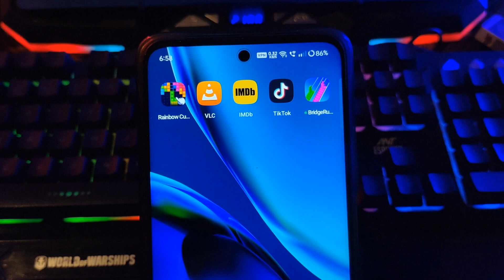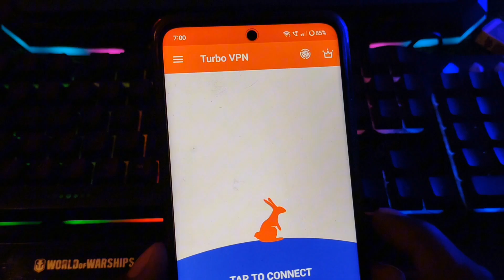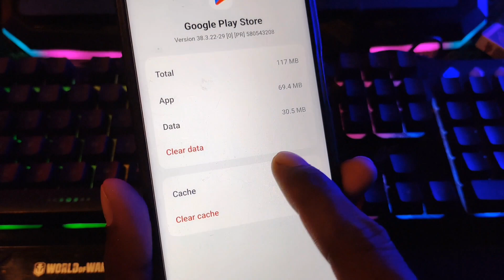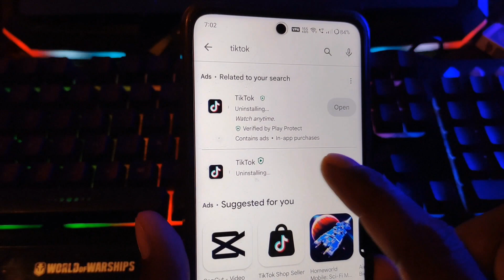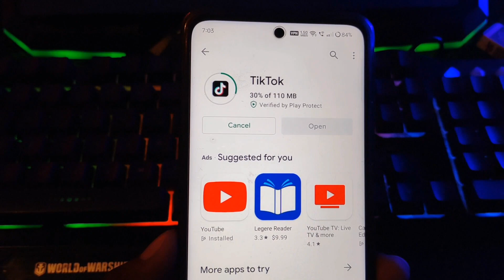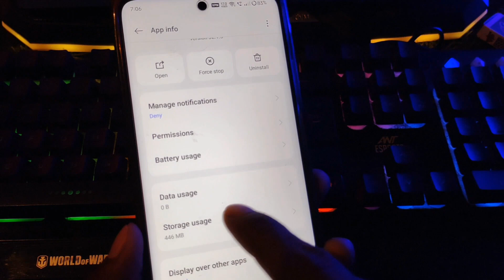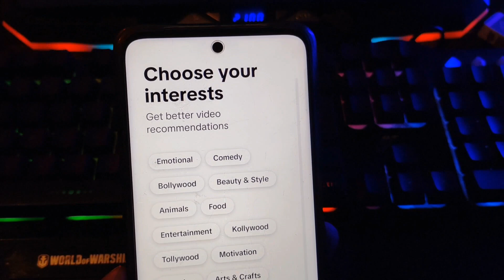how to use tiktok after ban | how to play tiktok in nepal | aba tiktok kasari chalaune | tiktok band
nepal ko tiktok india ma kasari chalaune
nepal ko tiktok id india ma kasari chalaune
nepal ma tiktok kasari chalaune
how to download tiktok after ban
Nepal ma aba TikTok chlxa
How to play TikTok in Nepal
tiktok kasari chalaune nepal ma
nepal ma kasari tiktok chalaune
nepal ma tiktok kasari chalaune 2023
how to install tiktok in Nepal
nepal me tiktok kaise chalaye
how to use tiktok after ban in nepal
tiktok kasari chalaune
vpn bata tiktok kasari chalaune

How to use tiktok after ban in India | Tik Tok Kaise Chalaye 2024 | how to use tik tok in nepal

Hello friends is video me aap sabhi ko bataya hu ki aap tik tok ko kaise chala sakte hai

How to use TikTok in Nepal after Band | Nepal ma TikTok kasari chalaune How to Play TikTok in Nepal

how to use tik tok in nepal

how to use tiktok with vpn

how to use tiktok 2023

how to use tiktok in iphone

how to use tiktok without vpn

how to use tiktok tamil

How to play Tik Tok in Nepal

How to play Tik Tok in Nepal with VPN 3. Nepal ma TikTok kasari chalaune

How to use TikTok in Nepal 2023

How to use Tik Tok in Nepal after band 2023

Banda VAyeko Tik Tok kasari chalaune

Nepal ma VPN use garerw kasari TikTok chalaune

Tik Tok chalaune sajilo idea

VPN download in Nepal

Tik Tok log in method in Nepal

tiktok not installed problem

tiktok kab chalu hoga fir se india me

14.tiktok kaise use kare vpn ke sath

tiktok chalu kaise kare 2023

use tiktok after ban

how to run tiktok after ban in Nepal 2023

2023 me Nepal me tiktok kaise chalaye

how to open tiktok after ban 2023

india me tiktok kaise chalaye ban hone ke baad

tiktok kaise chalaye 2024 me

tiktok ban how to use tiktok

how to use tiktok after ban ios

tiktok download link